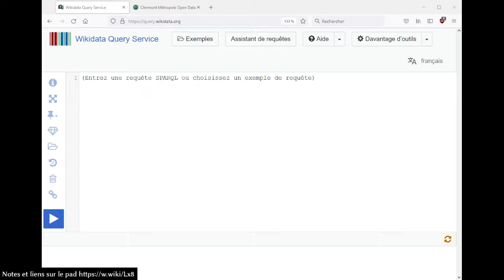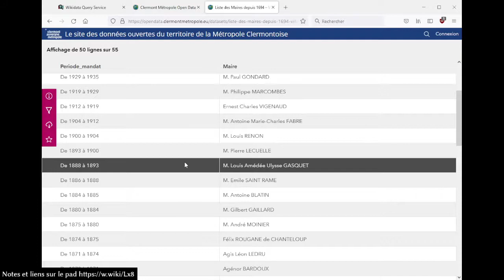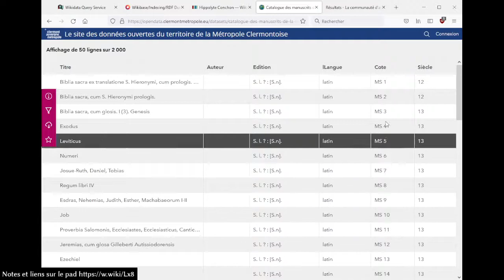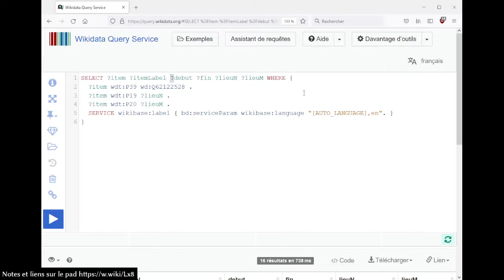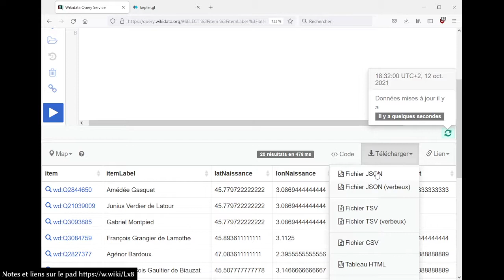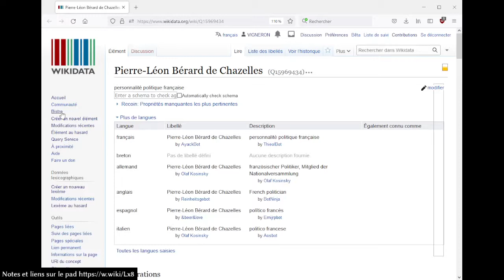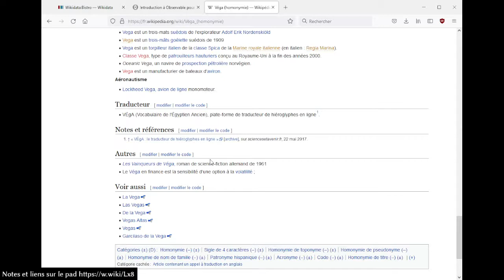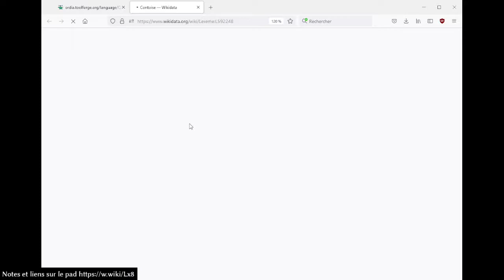OpenData SPARQL requêtes diverses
Session du 12 octobre 2021